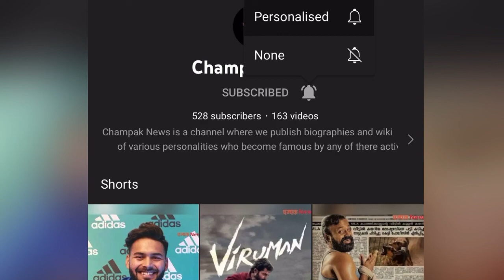Ankita singh dumka wiki, 19-year old burnt alive by stalker in Jharkhand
In this video you will get to know about the full story of Ankita Singh Dumka case